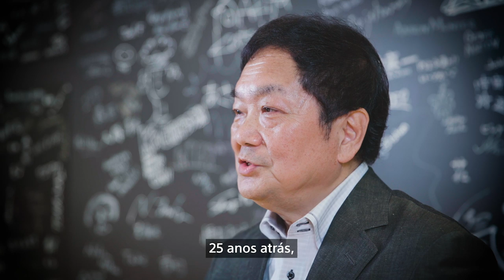State of Play - Ken Kutaragi Looks Back on 25 Years of Play